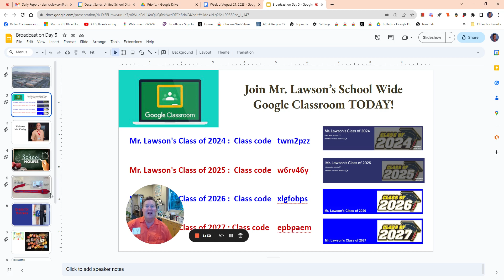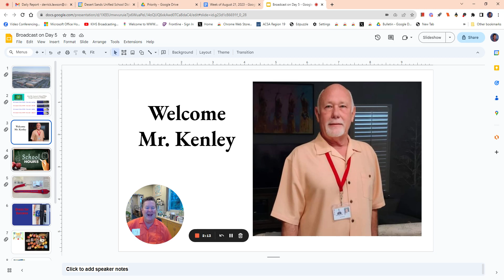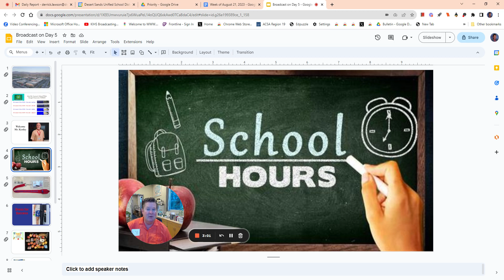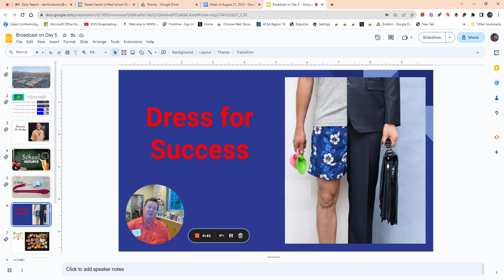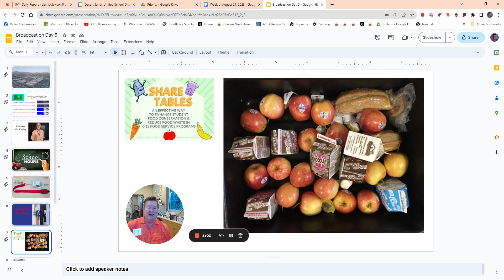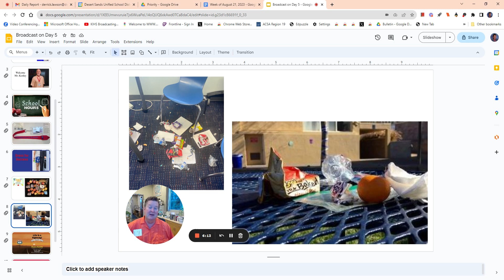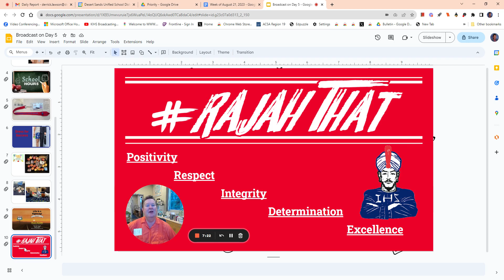Broadcast on Day 5 22 August 2023